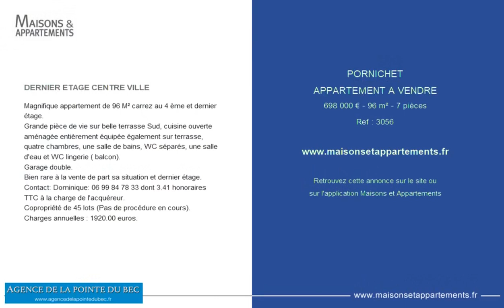PORNICHET - APPARTEMENT A VENDRE - 698 000 € - 96 m² - 7 pièce(s)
Référence : 3056

DERNIER ETAGE CENTRE VILLE

Magnifique appartement de 96 M² carrez au 4 ème et dernier étage.
Grande pièce de vie sur belle terrasse Sud, cuisine ouverte aménagée entièrement équipée également sur terrasse, quatre chambres, une salle de bains, WC séparés, une salle d'eau et WC lingerie ( balcon).
Garage double.
Bien rare à la vente de part sa situation et dernier étage.

Cette annonce vous est proposée par l'agence Agence de la pointe du bec

|2169031|